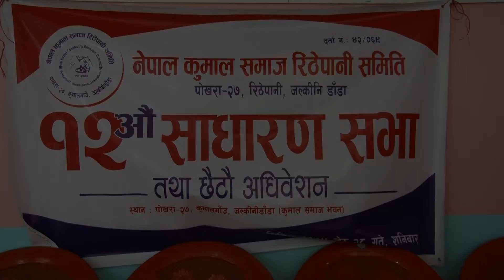नेपाल कुमाल समाज रिठेपानी समिति पाेखरा २७ काे १२ औं साधारण सभा तथा छैटौं अधिवेशन २०७९